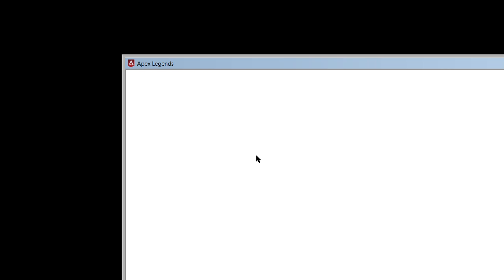tried of these ttv people being trash / road to diamond maybe